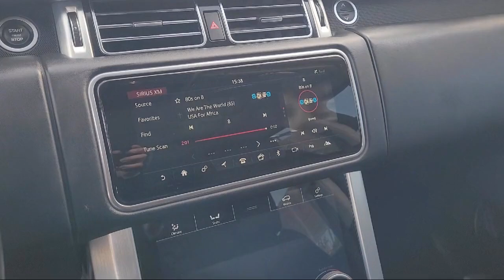2021 Land Rover Range Rover Westminster Sport Utility Livermore Brentwood San Leandro Concord Tr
2021 Land Rover Range Rover Westminster Sport Utility Stock Number: MA428485ST Vin:SALGS2RU3MA428485.

Livermore Ford
2266 Kittyhawk Road